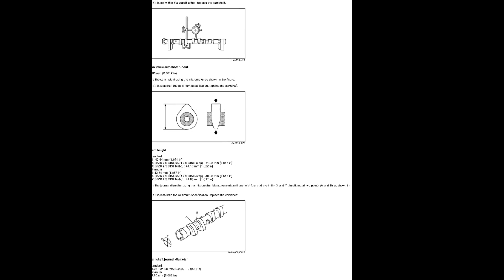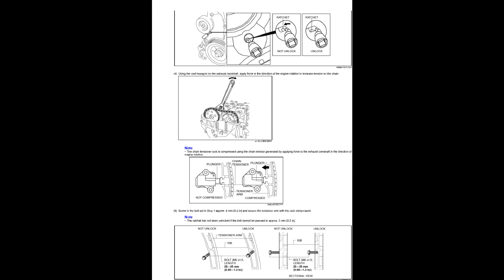Mazda MZR 2.0 DISI, 2.3 DISI Engine - Service Manual / Repair Manual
- English Service Manual / Repair Manual, for Mazda MZR 2.0 DISI, 2.3 DISI Engine.